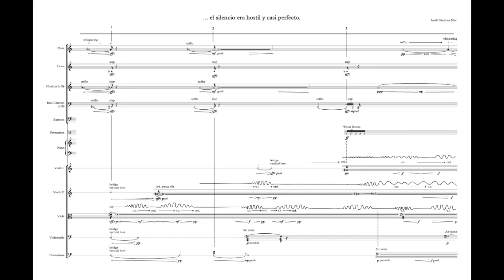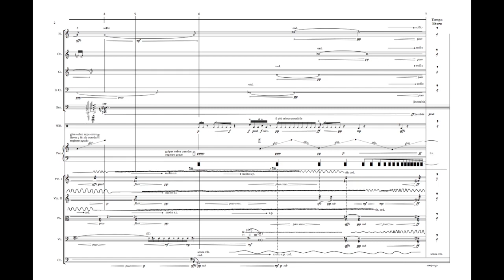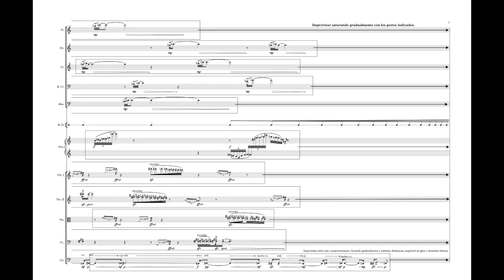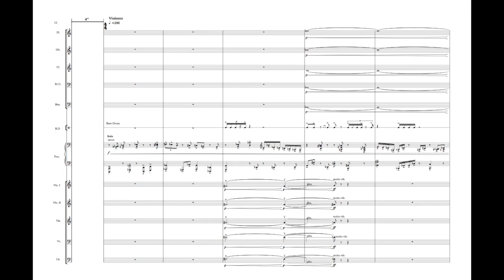CEPROMUSIC. Partitura "El silencio era hostil y casi perfecto" de Anali Marisol Sánchez-Neri